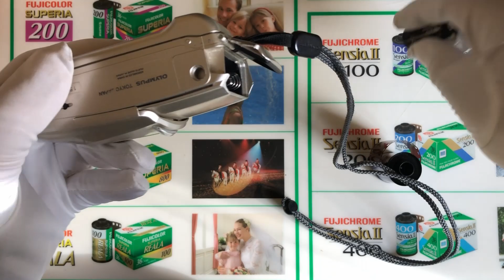Olympus Infinity Stylus ZOOM 70 - Introduction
Olympus Infinity Stylus ZOOM 70 was a fully automatic 35mm compact camera introduced by Olympus in 1993. It was very small and curvy for a zoom camera and was the lightest in its class back in '93. with an integrated lens cover. It is switched on by shifting the lens cover to one side. It was part of the hugely successful Olympus mju/Stylus series. Advertised as 'weatherproof', that is, able to operate and flash in rain and snow. Unlike the basic mju/Stylus, the auto-flash popped-up at an angle when used, and when the flash is pressed down by hand, the camera will enter a 'standby' state, and can be reactivated by sliding the zoom lever. Several variations were available with different optional functions: panorama model with a switchable panorama mask and Deluxe with Quartzdate imprinting. DLX models could be controlled remotely. Body color was available in Silver and Raven Black.